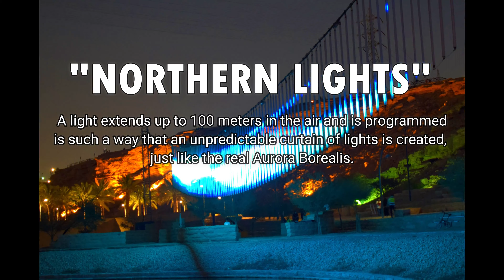NOOR RIYADH | The Festival of Light and Art: Northern Lights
"NORTHERN LIGHTS"

A light extends up to 100 meters in the air and is programmed is such a way that an unpredictable curtain of lights is created, just like the real Aurora Borealis.

Artist: Aleksandra Stratimirovic
Wadi Namar Lake  Park